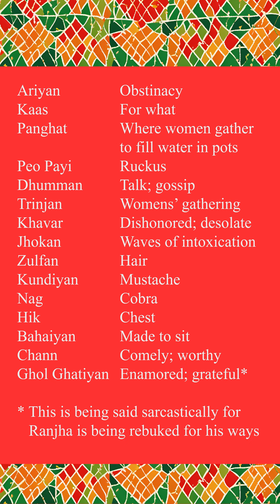Heer Waris Shah Verse 20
Ranjha's sister in law rebukes him sharply for his interest in young woman has become the subject of much gossip in the village. She alludes to his rakish good looks and suggests that he has been the ruin of many a young girl. She sarcastically says they she is blessed to have a worthy brother in law like him.